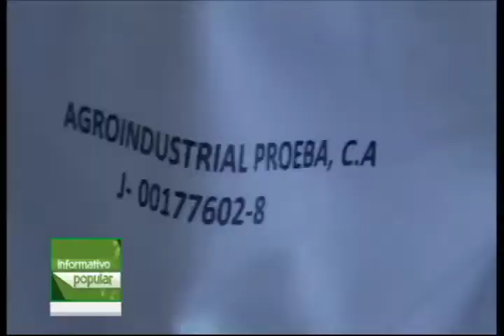Sucre: Trabajadores de la agroindustrial PROEBA reclaman por sus derechos laborales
En la parroquia Chacopata del Municipio Cruz Salmerón Acosta, en el estado Sucre, trabajadores y trabajadoras de PROEBA se movilizaron hasta la inspectoría del Trabajo para exigir el cumplimiento de sus derechos laborales por parte de esta la empresa agoindustrial.

A este grupo de trabajadores y trabajadoras le fue suspendido el pago del salario y el goce de beneficios desde hace más de cinco meses por denunciar los daños ambientales ocasionados por PROEBA, así como también el funcionamiento de esta empresa en condiciones inseguras, lo cual ha puesto en riesgo la salud del personal que allí labora y hasta la de las personas que residen en las comunidades aledañas.